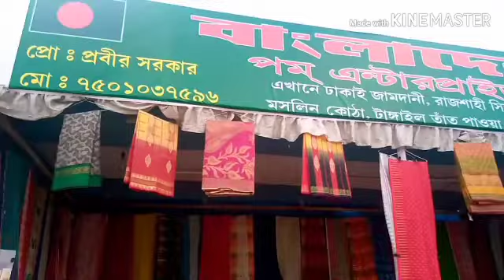Alipurduar dooars Utsab 2020|| simple girl jiya||lots of fun with sis||vlog8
Hey guys welcome to my channel.today we are going at alipurduar of word dooars utsab,every year 16th world dooars festival is being held.this year dooars festival held 29dec2018 to 7th jan 2020 at alupurduar parade ground.dooars festival first time organized 27th jan to 31st Jan 2005... Guys hope you all know origin meaning of "alipurduar"but guys lets remember you again.the name alipurduar has three parts ...the first part "ali" is derived from the name of col Hedayat Ali khan who lived here and fought a war with bhutan.next  pur mean residence and word.Duar has its origin in the name of the origin dooars...so the origin name is alipur mean the place where ali lived and duars is added distinguish it from the alipurduar of culcutta...the festival will last about 10daylight city of alipurduar...a part from the represtative of the country..there are about 700stalls in this fair. There are three different stage 1.folk cultural stage 2.children culcural stage and 3.cultural general stage with local and exotic artist...thank you guys ...if you like my vedio please like comments share and do subscribe